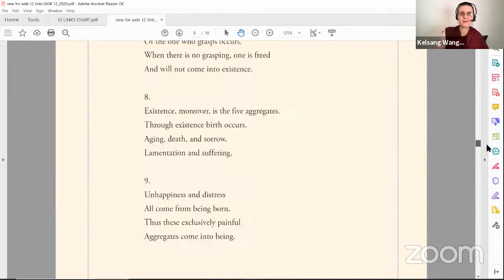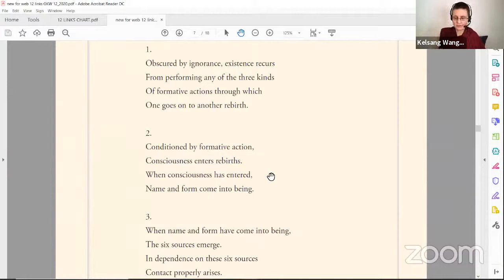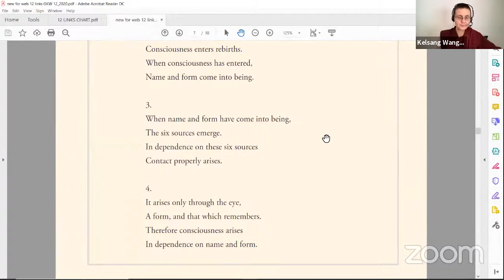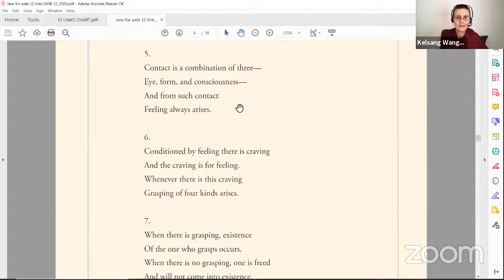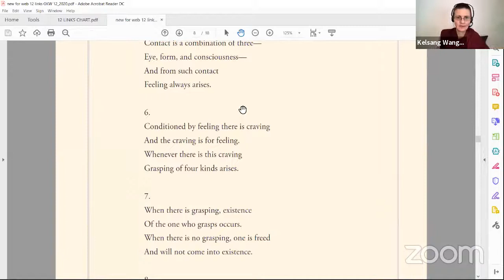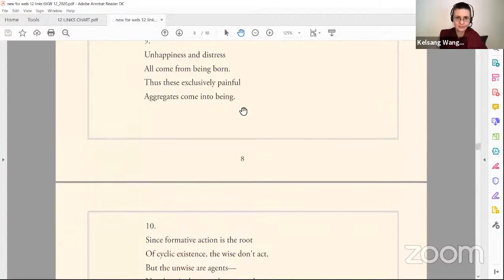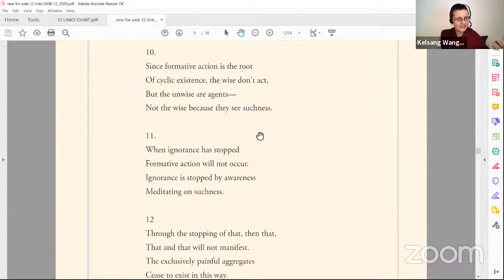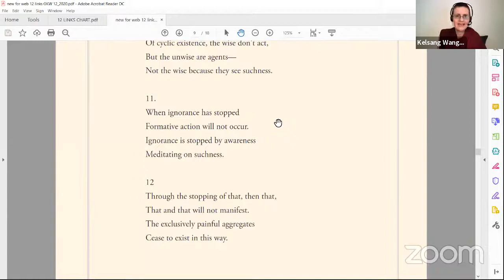Geshe Kelsang Wangmo - Twelve Links of Dependent Arising - 19.12.20 class 3